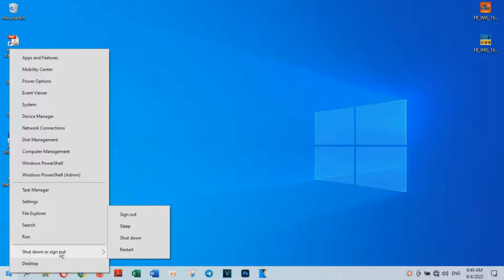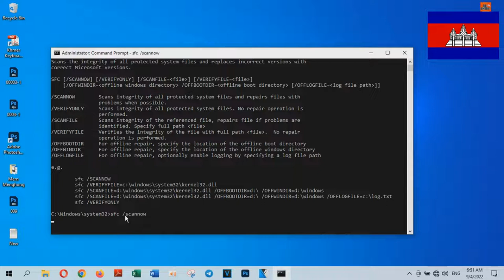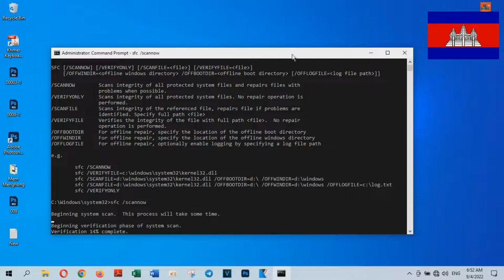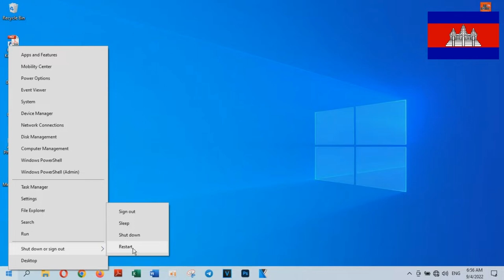Fix This is Too Big to Recycle & Do You Want to Permanently Delete It - Technology Cambodia TV